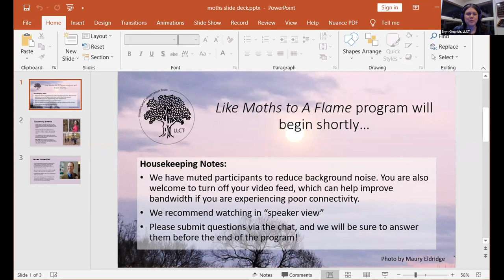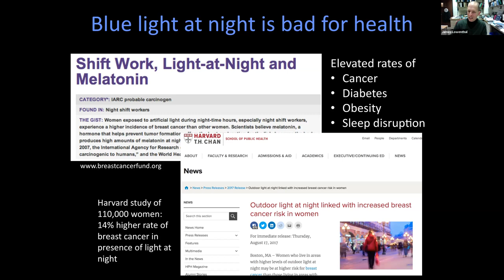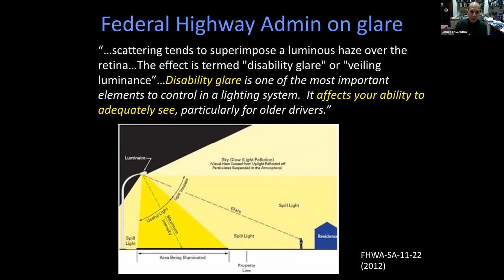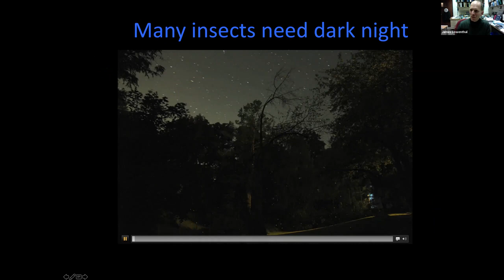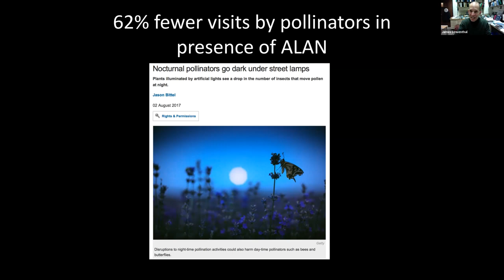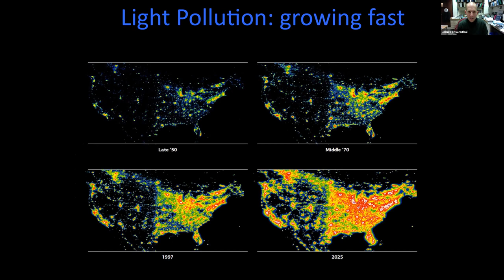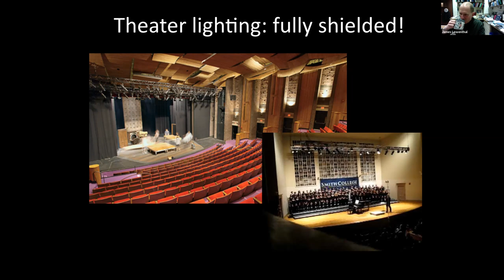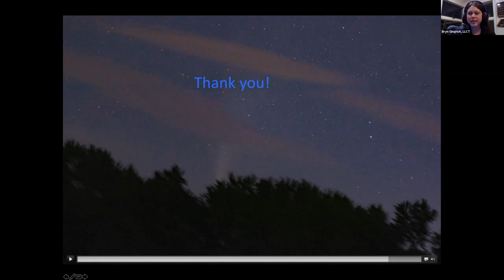Like Moths to the Flame, January 2022 Program with LLCT and Dr. James Lowenthal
Dr. James Lowenthal joins LLCT for a virtual program all about light pollution and the importance of dark skies for all living beings, humans and pollinators alike!